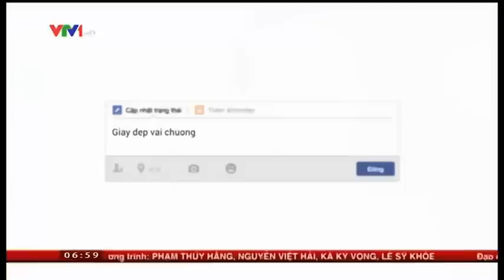VTV1: Cốc Cốc đối đầu với gã khổng lồ Google?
Trình duyệt Cốc Cốc xuất hiện trên VTV1 trong buổi sáng đầu tiên của năm mới 2015

Cốc Cốc - Trình duyệt cho người Việt